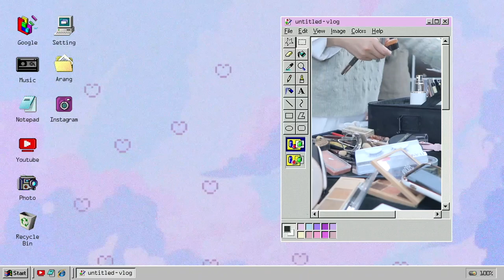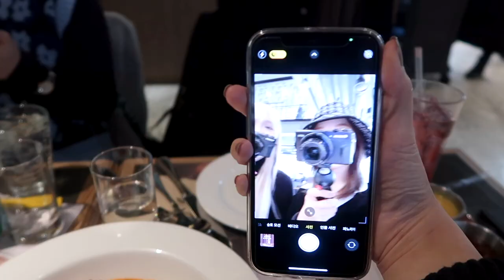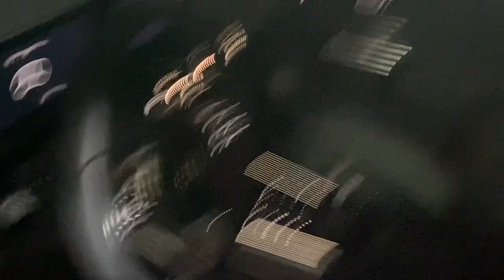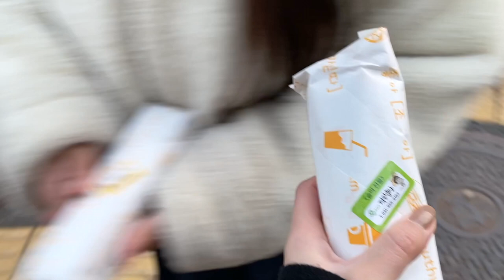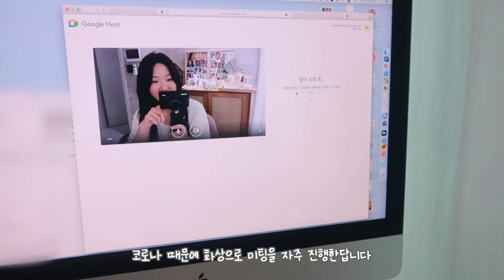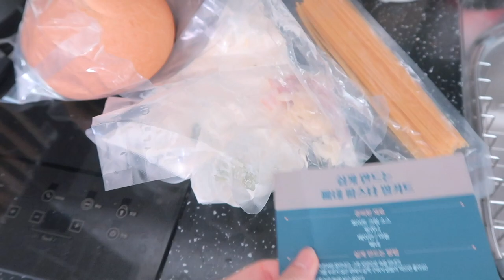cc) 메이크업아티스트 브이로그📷광고촬영ㅣ방송ㅣ라이브커머스ㅣ아랑